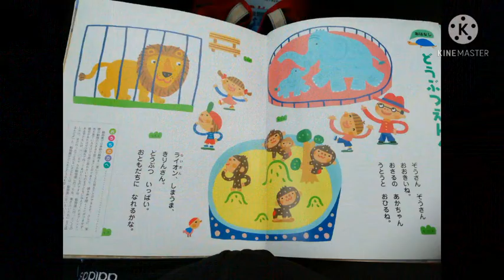the mammoth king (manny and ellie ohanas 2021 style) trailer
Manny as simba
Ellie as Nala
donald and haksyon as timon and pumbaa